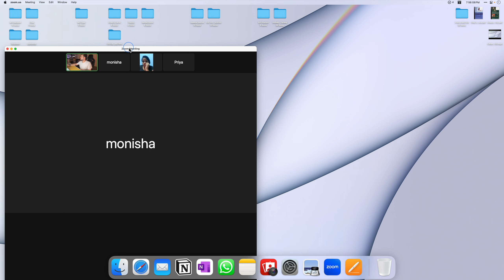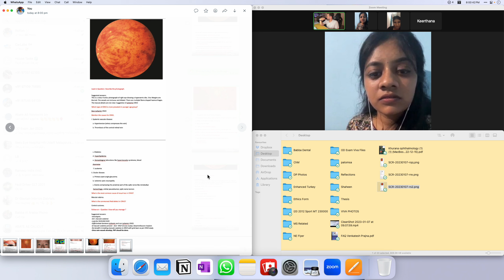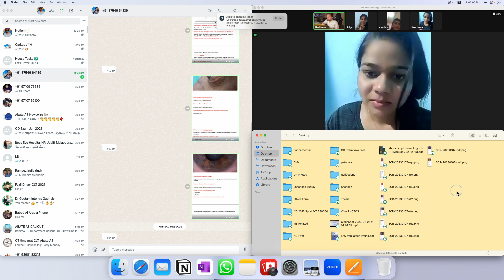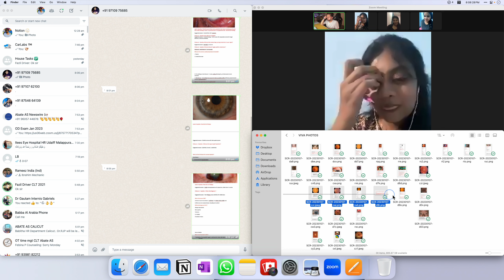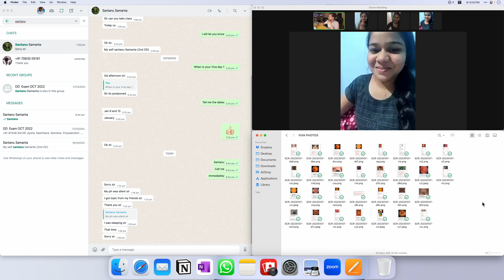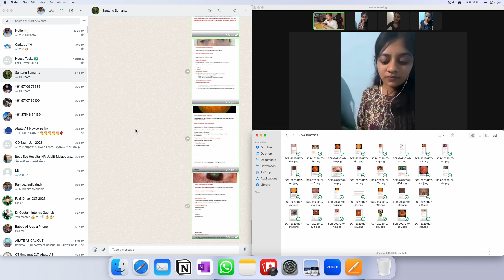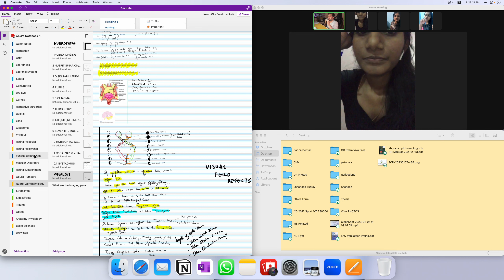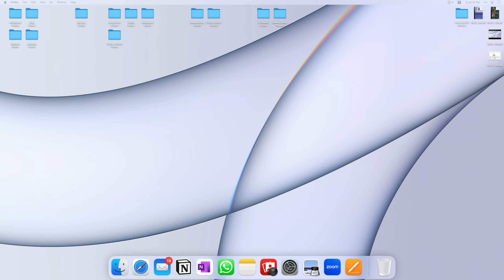Rapid Ophthalmology Series | OD Exam Revision 4 | Study With Me | Dr Abid Nawaz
About this Video:
In this Video I attempt to explain the Salient Features of Orbital Pathology in an animated and easy format, which is part of my Lecture Series for Clinical Ophthalmology.

About this Channel:
I am Ophthalmology Resident, currently in Residency. I started this Channel RapidOPH (short for Rapid Ophthalmology ) in order to make it easy for me to Revise Clinical Ophthalmology and Prepare for my FRCS Exams, I hope these videos will help you to prepare for you Exams also.